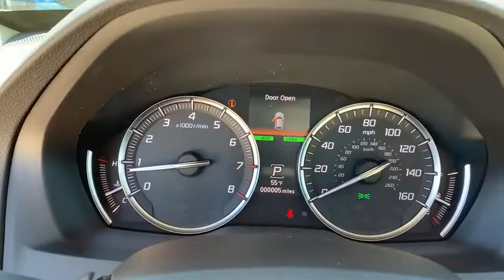2020 Acura MDX Jacksonville, Orange Park, St Augustine, Daytona, Gainesville, FL LL007057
Wx Used 2020 Acura MDX available in Jacksonville, Florida at Duval Acura. Servicing the Orange Park, St Augustine, Daytona, Gainesville, Area.
2020 Acura MDX w/Technology Pkg - Stock#: LL007057 - VIN#: 5J8YD3H50LL007057

Duval Acura
11225 Atlantic Blvd

This 2020 Acura MDX Technology in Wx features 10 Speakers 3rd row seats: bench 4.33 Axle Ratio 4-Wheel Disc Brakes ABS brakes Air Conditioning Alloy wheels AM/FM radio: SiriusXM Anti-whiplash front head restraints Apple CarPlay/Android Auto Audio memory Auto High-beam Headlights Auto tilt-away steering wheel Automatic temperature control Brake assist Bumpers: body-color CD player Compass Delay-off headlights Driver door bin Driver vanity mirror Dual front impact airbags Dual front side impact airbags Electronic Stability Control Exterior Parking Camera Rear Four wheel independent suspension Front anti-roll bar Front Bucket Seats Front Center Armrest Front dual zone A/C Front reading lights Garage door transmitter: HomeLink Genuine wood console insert Genuine wood dashboard insert Genuine wood door panel insert Heated door mirrors Heated front seats Heated Front Sport Seats HVAC memory Illuminated entry Knee airbag Lane departure: Lane Keeping Assist System (LKAS) active Leather steering wheel Low tire pressure warning Memory seat Navigation System Occupant sensing airbag Outside temperature display Overhead airbag Overhead console Panic alarm Passenger door bin Passenger vanity mirror Perforated Premium Leather w/Contrast Stitching Power door mirrors Power driver seat Power Liftgate Power moonroof Power passenger seat Power steering Power windows Premium audio system: Acura/ELS Surround Radio data system Radio: Acura/ELS Studio Premium Audio System Rain sensing wipers Rear air conditioning Rear anti-roll bar Rear reading lights Rear seat center armrest Rear window defroster Rear window wiper Remote keyless entry Security system Speed control Speed-sensing steering Speed-Sensitive Wipers Split folding rear seat Spoiler Steering wheel memory Steering wheel mounted audio controls Tachometer Telescoping steering wheel Tilt steering wheel Traction control Trip computer Turn signal indicator mirrors Variably intermittent wipers and Wheels: 20 x 8 Shark Gray Twisted 10-Spoke: NON SMOKER ONE OWNER NO ACCIDENT HISTORY COMMISSION FREE SALES PEOPLE Bluetooth Rear View Camera 5 Day Money Back Guarantee*** See Dealer for Details FREE Car Washes for Life 1st Oil Change is FREE Navigation Leather Seating Sunroof LOCAL TRADE Never a Rental. Certified. Acura Certified Pre-Owned Details:* Vehicle History* Powertrain Limited Warranty: 84 Month/100000 Mile (whichever comes first) from original in-service date* 1st scheduled maintenance Complimentary 3-month AcuraLink trial Complimentary 3-month SiriusXM Radio Service. Includes Trip Interruption Rental Vehicle Reimbursement and Concierge Service* Warranty Deductible: $0* Roadside Assistance* Limited Warranty: 24 Month/100000 Mile (whichever comes first) after new car warranty expires or from certified purchase date* 182 Point Inspection* Transferable WarrantyFWD TechnologyPriced below KBB Fair Purchase Price! 20/27 City/Highway MPG Odometer is 4318 miles below market average!This unit gives you the Peace of mind knowing it has been FACTORY CERTIFIED under the auspices of Acura factory specifications plus our Real Deal No Bills for the Basics Warranty which an additional 3 Month Protection Plan that includes 3 month of tire replacement / repair 3 month battery replacement 3 month of brake replacement / repair and 3 month of light bulb replacement. Our 90 Day/3000 mile preowned car protection also includes A/C and we also offer a 5 Days / 300 mile Return Policy. Buy Preowned with Confidence at Duval Acura. Prices are plus tax tag title $198 Electronic Filing Fee and dealer pre-delivery service fee in the amount of $899 which charge represents cost and profit to the dealer for items such as cleaning inspecting and adjusting new and used vehicles and preparing documents related to the sale.